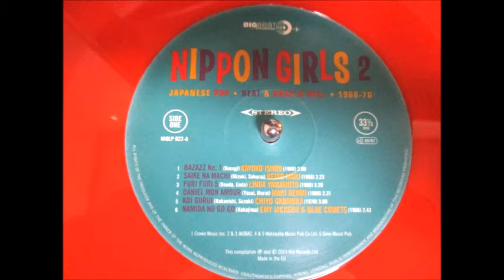和モノ J-POP60's Saike Na Machi(サイケな街) / Reiko Mari (万里れい子)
朱里エイコ“イエ・イエ”と並び60年代末の日本のヒップなガールズ和モノを象徴するキラー・ナンバー！両面共にパンチの効いたアップテンポのR&B歌謡 !